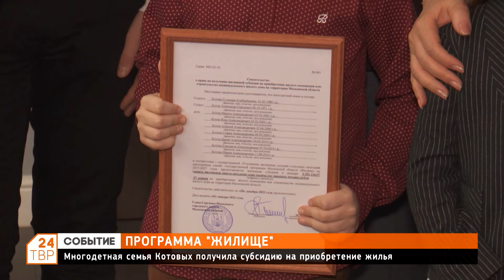Многодетная семья Котовых получила субсидию на приобретение жилья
В программе «Жилище» могут участвовать многодетные семьи с семью и более детьми.